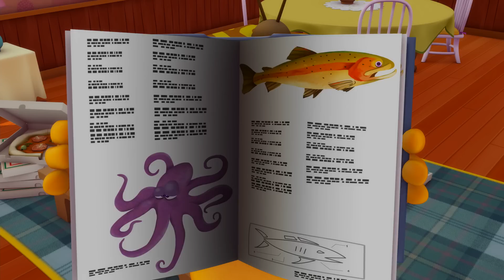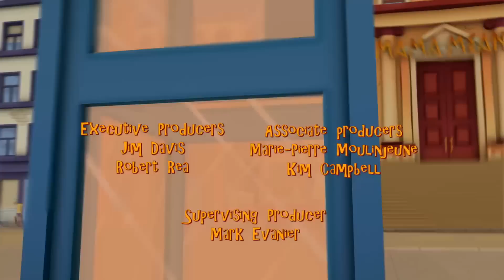THE GARFIELD SHOW BRASIL - 1Hora - Compilação #08